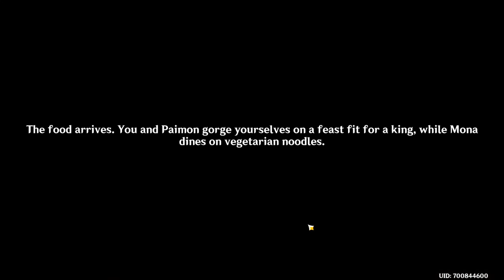Genshin Impact - How to unlock MONA STORY QUEST | Astrolabos Chapter: Act I